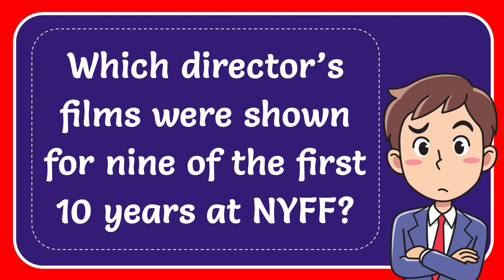Which director’s films were shown for nine of the first 10 years at NYFF?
Which director’s films were shown for nine of the first 10 years at NYFF? NEW VIDEO#